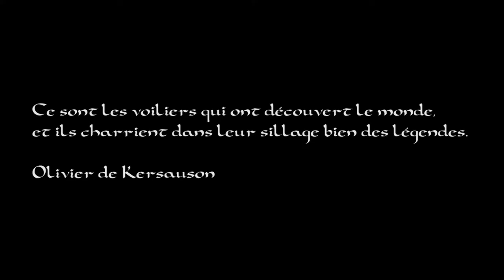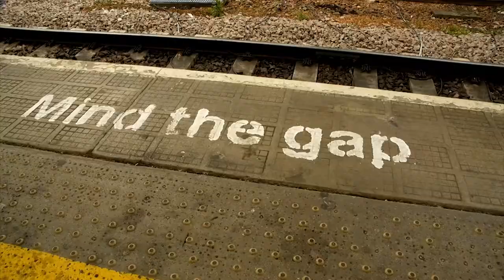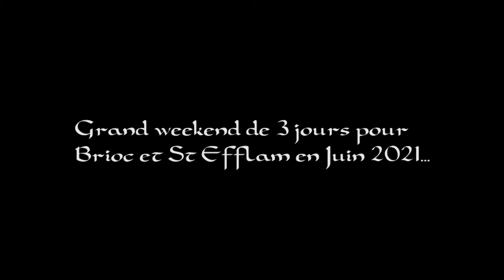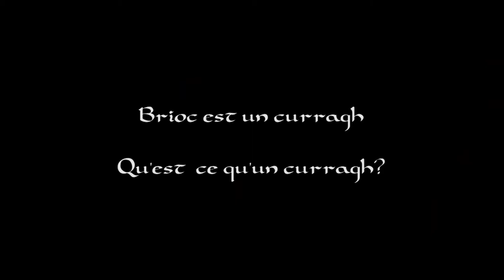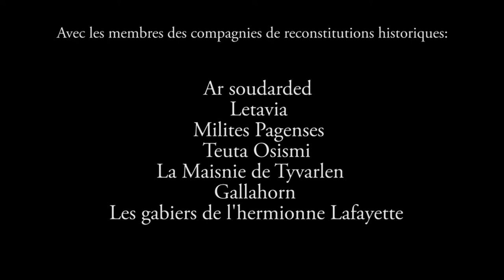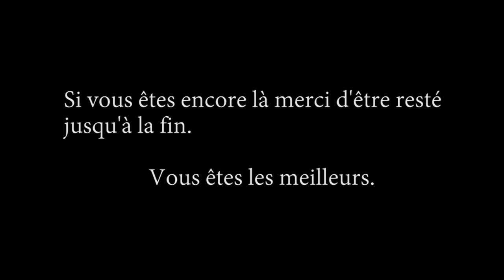Découverte d'un bateau ancestral et médiéval (Brioc et St Efflam)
Les curragh dans leur élément peaux de bêtes et armature en bois sont assez rare au XXI eme siècle. Je vous en présente 2, complet et navigable, mouillant en Bretagne, au Nord Finistère.